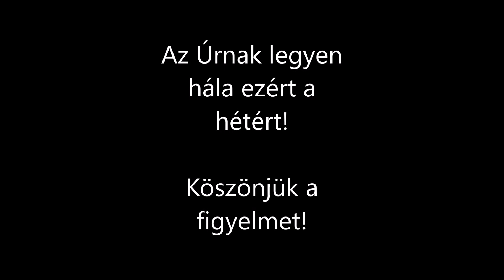Csetfalvai Vakációs Bibliahét 2022